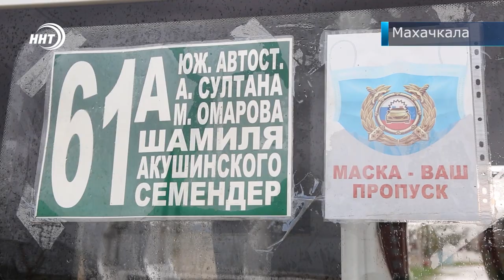Повышение проезда в маршрутках Махачкалы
27 рублей теперь стоит проезд в махачкалинских маршрутках. В пресс-службе администрации города поясняют, что четыре транспортные компании вынужденно повысили тариф из-за роста цен на запчасти и горюче-смазочные материалы.

В мэрии Махачкалы напомнили, что по закону транспортные компании могут самостоятельно устанавливать стоимость проезда в общественном транспорте. Но при этом тариф должен быть обоснован.